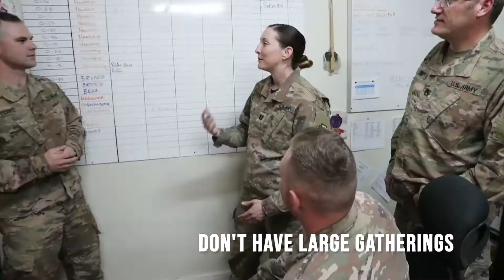Break The Chain - Do your part, stop the spread of COVID-19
Lt. Col. Scott R. Falke, Ph.D. in Microbiology, 3rd MCDS, Epidemiologist, discusses how to "break the chain" of transmission, regarding COVID-19, and how the community to work together, taking steps to protect themselves and others. (U.S. Army video illustration by Bianka Lathan)